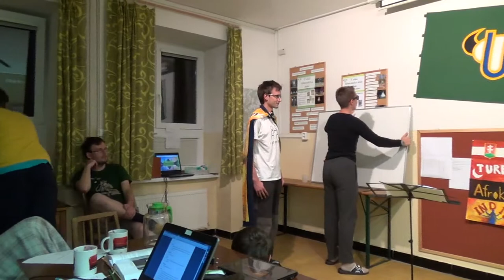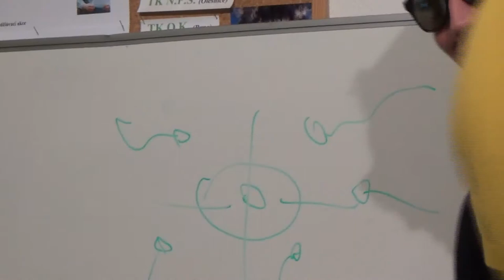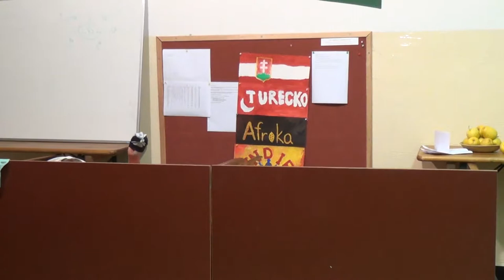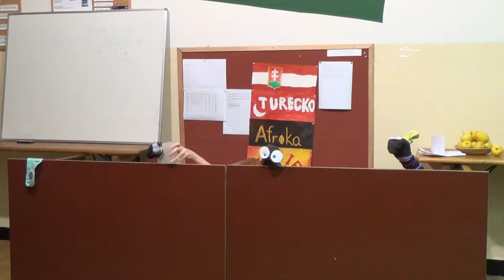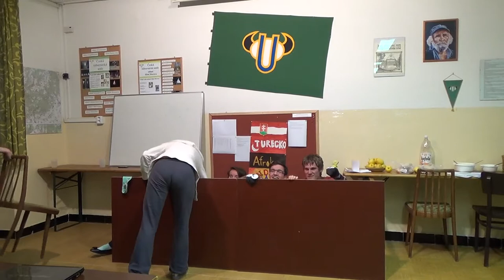Dlouhý, Široký a Krátkozraký bez Jasoně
Divadelní hra Dlouhý, Široký a Krátkozraký, ale Jasoň nesměl být na scéně. Sehráno na podzimním soustředění Fyzikálního korespondenčního semináře 2014 v Obůrce u Blanska.